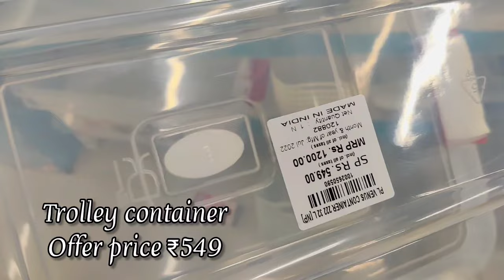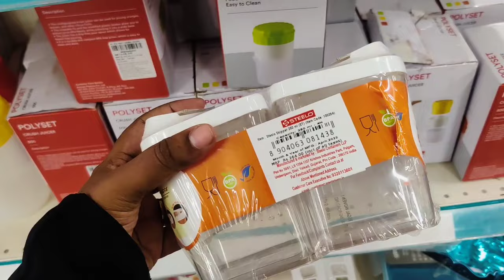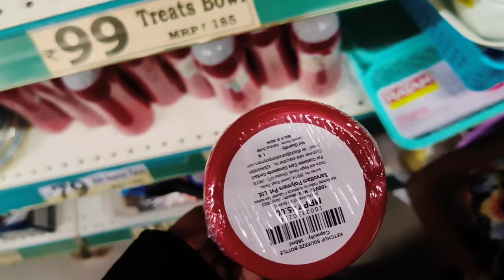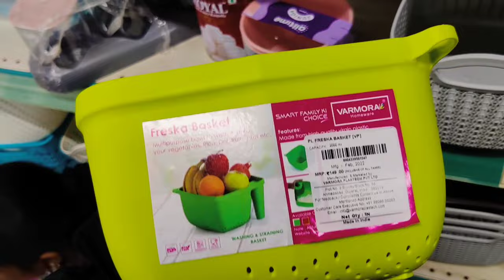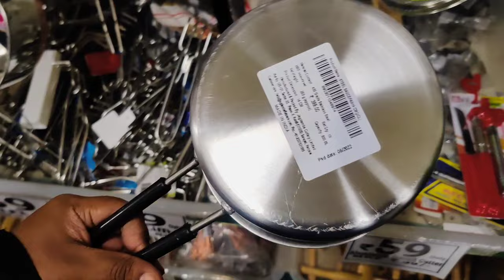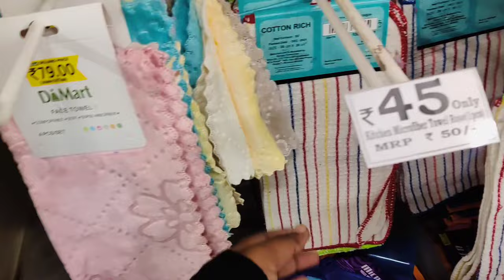Kitchen Stainless steel cookware Organisers Storage baskets Corner Stand Oil Jars Dmart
Dmart
velachery

6pcs silicon lids/silicon funnel/fish scelar/tea wooden spoons/shower caps/knife sharpners/pill box with water/bottle stoppers/stainless bottle stoppers/silicon brush/silicon saptula/scrubbers 4pcs/silicon sink drainers/silicon oil funnel/silicon tea bag/fridge stickers/jumbo combs/shower tap/leaf pluckers/massage bags/egg slicers/measuring spoons/stainless steel gas brush/coconut brush/icing set/stainless measuring cups/cloth rope/drywrap/hair wrap/cake scrapper/wodden dutta/baby paruppu mathu/plastic sink drainers/silicion heat mat/tiny sinkjali/silicon pot holder/snack clip big/fridge lock/basin tap filter multifunctional/food bag clips/cloth hanger/copper small sauce pan/multiusehanger/4pcs multi brush/80ml glass jar/door stopper/carry bag holder/toilet cleaner/s hooks/plastic hooks/S coloured hooks/vacum hooks/advanced stainless steel hooks/drawer partition/apron/shawl hangers/water dispenser cover/glover/foldable silicon baskets/vaccum compression bag/cylinder cover/layer clothes washing bags/ice bags/machine for laundry/laundry bag/tailoring scissors/door patti/chave extensivel/silicon gloves/silicon sink baskets/cloth hanging  baskets/wallpapers/foammat/frigde covers/ fridge covers/microwave covers/shower caddy/foldable racks/apple corer peeling knife/knife/zipper bags/fridge covers/kichen oil stickers/masks/shoe holders/small idly plates/tattu idly plates/peelers/spray bottles/idly makers/long brush/tadka pans/phulka stand/cloth clips/sauce pans/lid covers/hair brush cleaner/jara wood/bottle cleaning brush/ slicion baking moulds/mobile stand/masher/pappad/stainless peeler/wooden masher/pooja bell/stainless steel pizza plate/finger guard/mini spons/fork/dosa karandi/oildipperslotta/amb spoon/baby spoon/aluminium baking moulds/boondi karandi/skwers/agarbatti dabbi/teastainers/jalli karandi/cakestand/bamboo tray/sinkmat/fridge mat/placemat set/sink cleaningspring/stainless steel pan without lid/hammerd sauce pan/plastic chopping board/shAWL HANGERS/dish drying mat/lemon squeers/pizzacutters/pineapple cutters/geaters/cheese graTERS/ANGULAR PEELERS/slicon baking mat/wooden heat pad/lighters/